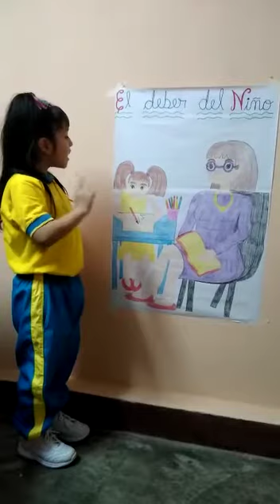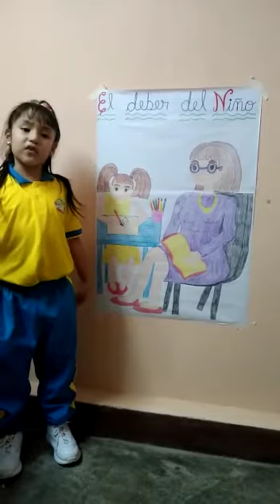Aprendiendo con Juliet el deber del niño.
Grande Juliet Felicitaciones tu puedes.